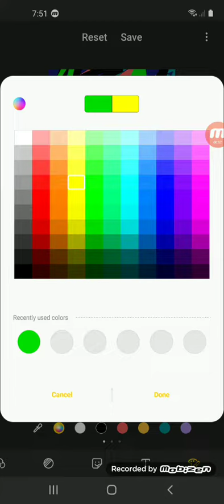I DESTROY TIMONNAUTTP HATEBASE FOR HATING TIMONNAUTTP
No Credit To TimkikoUTTP Likebase! (Why I am Using Kiko Term Again?)